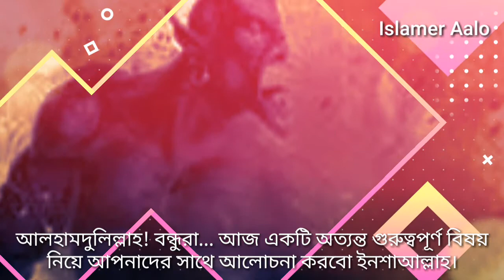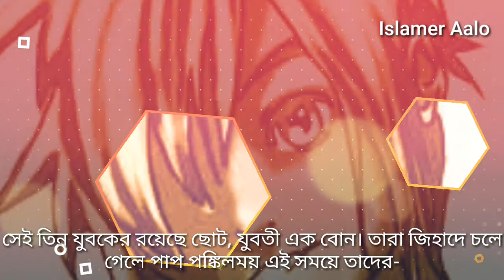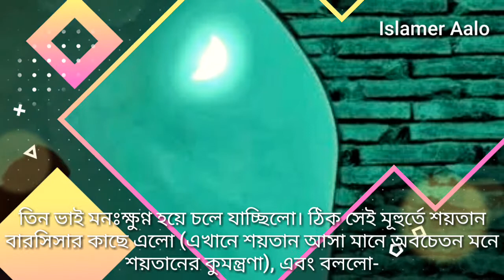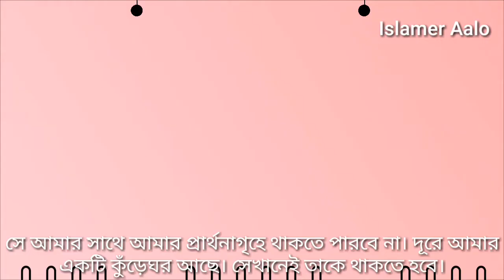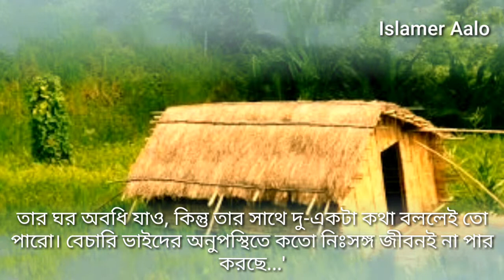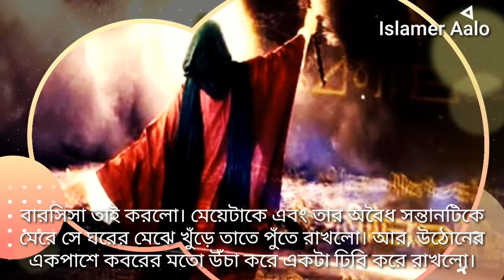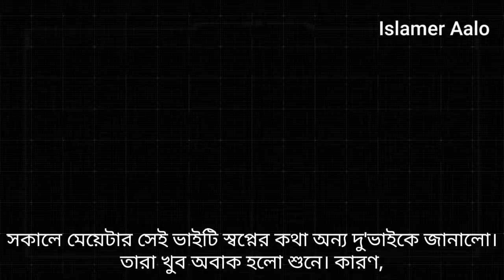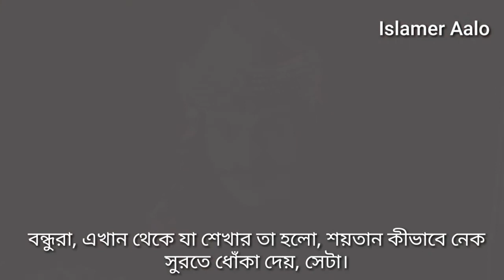শয়তান কিভাবে মানুষকে ধোঁকা দেয় জানতে হলে পুরো ভিডিওটি দেখুন | Islamer Aalo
বনী ইসরাইলের সময় এক ছোট্ট গ্রামে বারসিসা নামে অত্যন্ত ধার্মিক এক ব্যক্তি ছিল। তাকে সন্ন্যাসী বলা যেতে পারে। সে আল্লাহর একত্ববাদে বিশ্বাস করত এবং বিশ্বাস করত যে ঈসা আলাহিস সালাম আল্লাহর একজন রাসুল।

কথিত আছে, বনী ইসরাঈলরা ঠিক যেই মূহুর্তে পাপের সাগরে হাঁবুডুবু খাচ্ছিলো, ঠিক সেই মূহুর্তে বিশাল একটি জনপদে বারসিসাই ছিলেন একমাত্র ব্যক্তি যিনি ছিলেন আল্লাহর ইবাদাতে সদা মশগুল। আরো জানা যায়, তিনি তাঁর প্রার্থনা গৃহে একটানা ৭০ বছর যাবৎ ইবাদাত করেছিলেন।

একবার, বনী ইসরাঈলের তিনজন যুবক জিহাদে যাওয়ার জন্য মনস্থির করলো। সেই তিন যুবকের রয়েছে ছোট, যুবতী এক বোন। তারা জিহাদে চলে গেলে পাপ পঙ্কিলময় এই সময়ে তাদের বোনকে কে দেখে রাখবে এই চিন্তায় পড়ে গেলো তিন ভাই। তারা ভাবতে লাগলো কি করা যায়।

বনী ইসরাঈলের লোকেরা তখন তাদের বললো,-

'ওহে যুবকেরা! পাপাচারের এই অস্থির সময়ে তোমাদের বোনকে দেখে রাখার মতো, হেফাযতে রাখার মতো বনী ইসরাঈল সমাজে আর কেউ অবশিষ্ট নেই। তবে, তোমরা বারসিসার কাছে তোমাদের বোনকে রেখে যেতে পারো। আমরা তাকে পাপ থেকে মুক্ত, অন্যায় থেকে দূরে, এবং আমাদের মধ্যে সর্বোচ্চ তাকওয়াবান এবং পরহেযগার হিসেবে জানি।'

তিন ভাই এরকম একজন আল্লাহ ওয়ালা লোকের সন্ধান পেয়ে খুব খুশি এবং চিন্তামুক্ত হলো।
তারা বারসিসার কাছে এলো এবং উনার কাছে তাদের বোনকে হেফাযতে রাখার আবেদন জানালো। এরকম একজন গায়রে মাহরামের দায়িত্ব নেওয়ার কথা শুনেই ভয়ে কেঁপে উঠলো বারসিসা। বললেন,-

'চুপ করো। আমি পারবো না এই দায়িত্ব নিতে। আল্লাহর ওয়াস্তে চলে যাও তোমরা. '